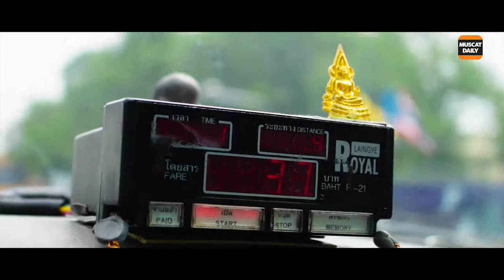Thailand Memories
A compilation of some of the best moments in Bangkok and Krabi.
The video is a small attempt to capture the best of a bustling and serene country.